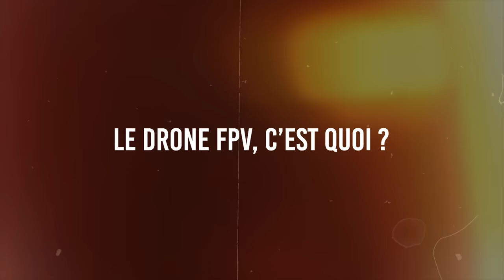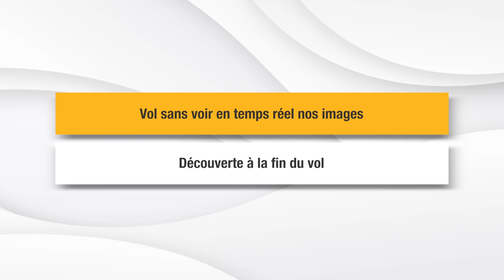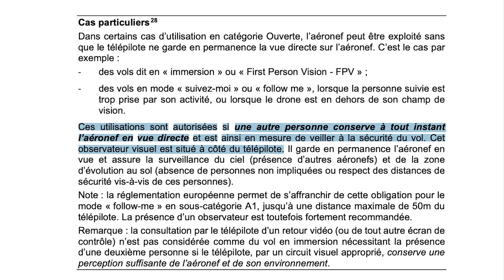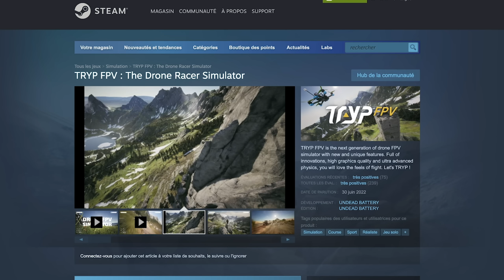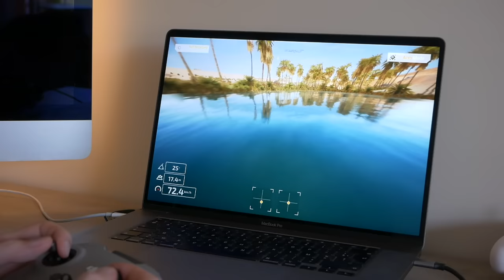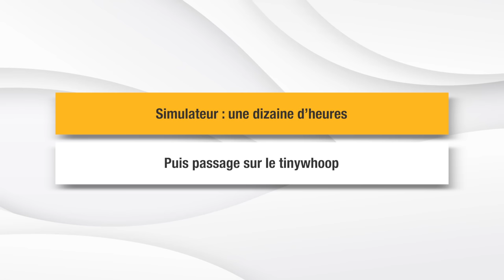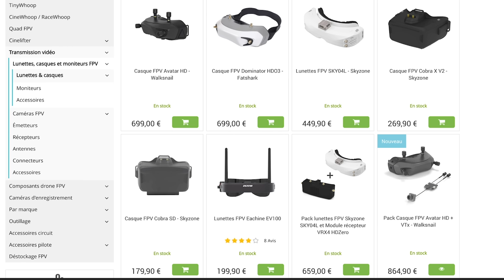Le DRONE FPV pour les NULS : Tout comprendre pour débuter ! 🚀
Le tinywhoop RTF pas cher pour débuter  :

Les images FPV t'impressionnent, t'aimerais tester mais tu n'y connais rien ? Dans cette vidéo, on va justement voir toutes les infos essentielles à connaître pour te lance dans le FPV !

Mon matos :

💥 Mes drones :
Dji Mavic Mini
Autel Evo Nano +
Autel Evo Lite +

00:00 Intro
00:55 Présentation Drone FPV
02:50 Pourquoi faire du FPV ?
04:55 Les différents Drones FPV
09:00 La réglementation en FPV
10:45 Les réalités du FPV
15:00 Apprendre à voler
19:10 Comment se lancer ?
22:30 DJI ou pas ?
27:00 Conclusion et level up !